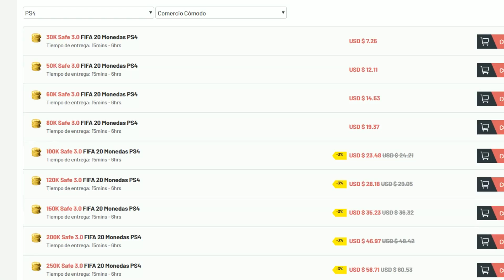FIFA 20 Asi Termine Mi Fut Champions - En Una Semana Muy Triste Para El Deporte En General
►TIROS LIBRES En Fifa 20 TUTORIAL Efectos - FIFA 20 Tiro Libre Chetado Mejor Disparo Free Kicks

► FIFA 20 Como Tirar Penaltis En FIFA 20 TUTORIAL - Como Parar Todos Los Penaltis TUTORIAL 100%